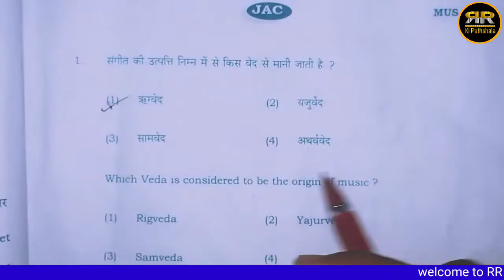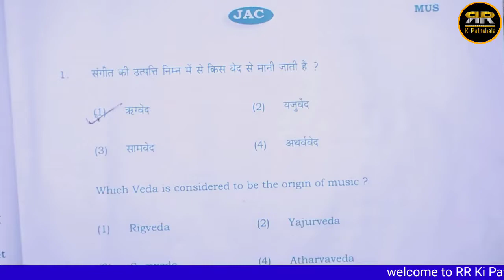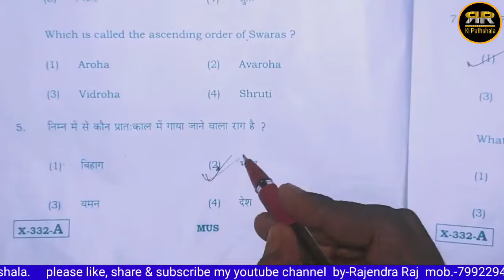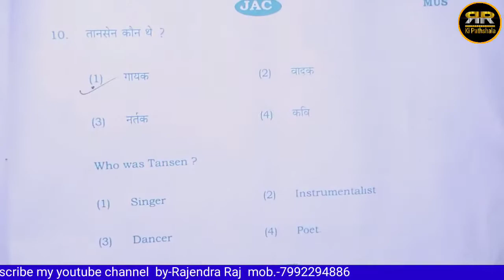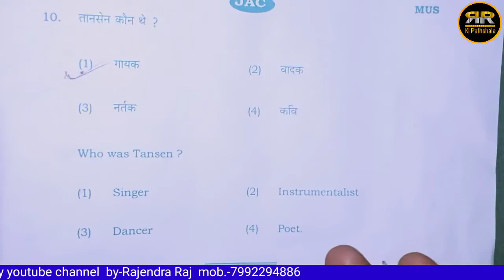Answer Key Music Class 10 Jac Board 2023